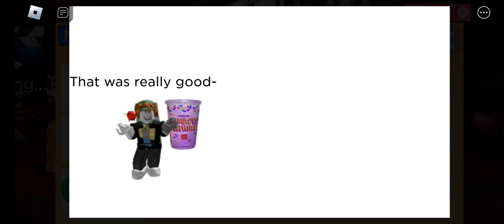Robin tries the grimace shake